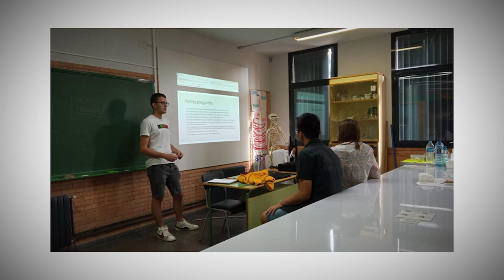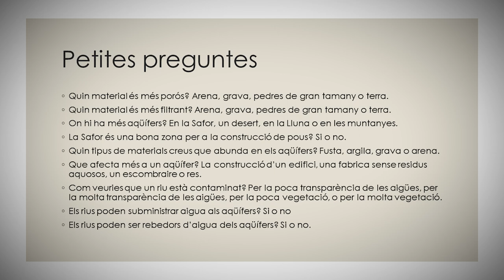Els aqüífers, un recurs educatiu al nostre abast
Autor principal: Dídac Sendra

El Projecte es basa en l’estudi de l’aprenentatge servei en un centre educatiu de la Safor. On el tema a tractar són els aqüífers de la zona, les seues respectives contaminacions i en especial l’intrussió salina, la qual afecta de gran forma a les terres de la Safor.